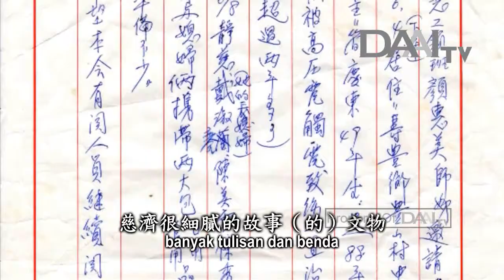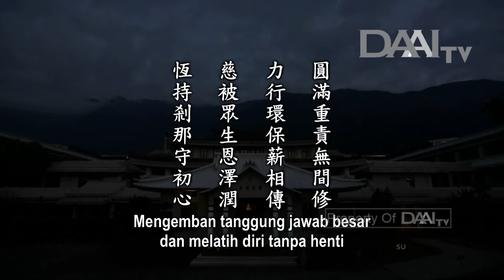Lentera Kehidupan 20180405 恆持剎那守初心 Mempertahankan Tekad Awal untuk Selamanya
Lentera Kehidupan – 05 April 2018
Disiarkan di Stasiun Televisi Cinta Kasih DAAITV INDONESIA :

恆持剎那守初心
Mempertahankan Tekad Awal untuk Selamanya

Sinopsis:

Dalam kamp pelatihan relawan daur ulang kali ini, insan Tzu Chi Tainan mengemban tanggung jawab sebagai panitia. Banyak orang yang memuji mereka karena kesatuan hati, keharmonisan, sikap saling mengasihi, dan gotong royong mereka. Mereka sungguh sangat terlatih dan berpengalaman. Dari Tzu Chi tiada hingga ada, mereka terus menjalankan Empat Misi Tzu Chi.

Di Tiongkok, ada seorang istri dokter yang juga merupakan dokter. Dia mengemban tanggung jawab sebagai pengurus posko daur ulang. Dia bukan hanya menduduki posisi tersebut, tetapi benar-benar menjalankan fungsinya. Meski sangat sibuk, dia tidak asal-asalan dalam melakukan daur ulang.

Chen Xiu-feng adalah relawan senior Tzu Chi dengan nomor komite 16. Tahun ini, dia telah berusia 90 tahun lebih. Namun, dia tetap bersumbangsih dengan penuh semangat. Dia juga mencatat kasus-kasus yang ditanganinya. Kini, dia bisa kembali mencurahkan perhatian kepada penerima bantuan Tzu Chi di masa-masa awal.

Seorang perempuan yang dahulu didampingi Relawan Chen Xiu-feng kini telah terjun ke masyarakat menjadi pekerja sosial. Dalam sebuah acara Da Ai TV, dia hadir untuk berbagi bagaimana Tzu Chi membantunya. Dia merasa bahwa apa yang dilakukan oleh insan Tzu Chi bahkan telah melampaui apa yang dilakukan oleh keluarganya untuknya.

Detik demi detik berlalu dengan cepat. Waktu bisa mendukung segala pencapaian. Master berharap setiap orang dapat menggenggam setiap waktu yang ada sekarang dan mempertahankan niat baik untuk selamanya. Pikiran manusia bagaikan kompas, jika jarumnya menyimpang sedikit saja, arah kita akan jauh berbeda. Jadi, kita harus menjaga keakuratan “kompas” dalam hidup kita agar arah tujuan kita tidak menyimpang.